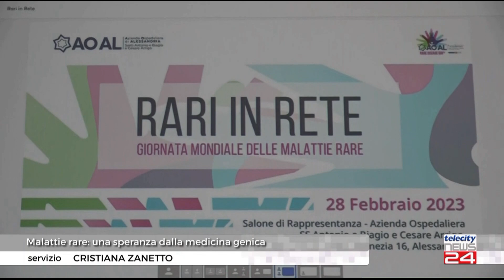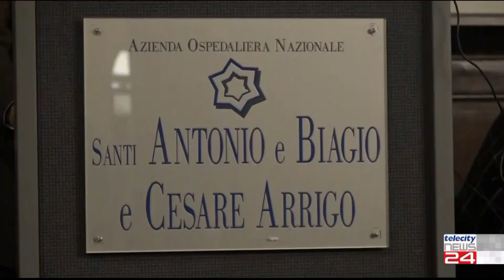01/03/23 - Malattie rare: una speranza dalla medicina genica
01/03/23 - Malattie rare: una speranza dalla medicina genica